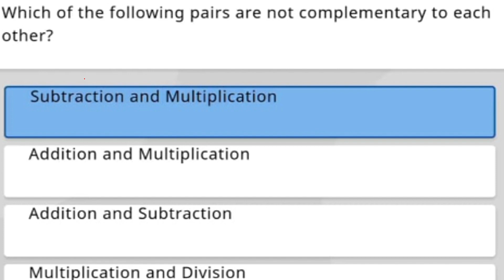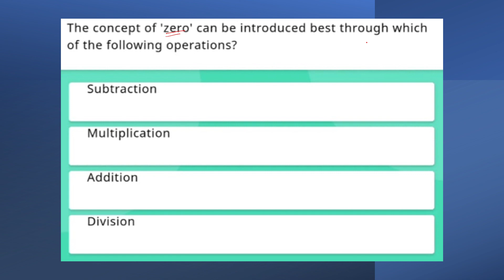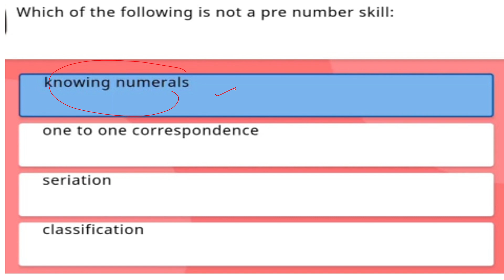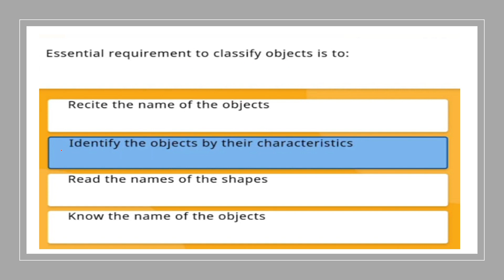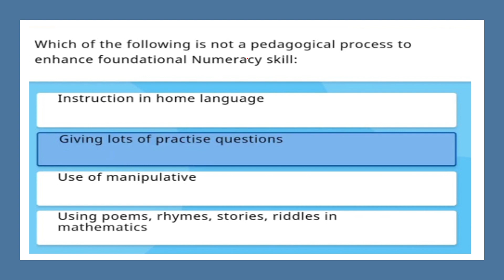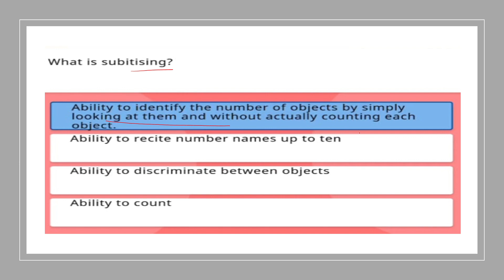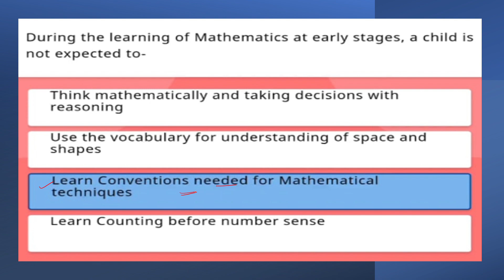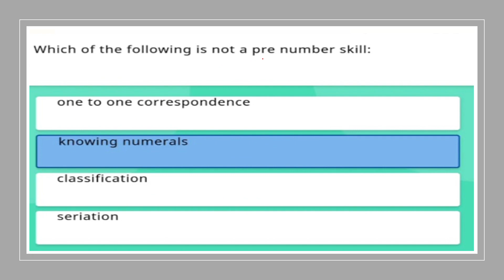Foundational Numeracy Quiz Answer Key/Nishtha module 9 answer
Foundational Numeracy quiz answer key/ Nishtha module 9 answers/ Foundational Numeracy,
Dear Viewers
This is an Educational video on my channel on YouTube, where we prepare for all the Teaching exams such as CTET, KVS, DSSSB, NVS, UP-TET, UTET, HTET, REET, MPTET, BTET, UP And other state Teachers exam etc.
FLN 09 Foundation Numeracy Activity 2,4 Answer | NISHTHA 3.0 | Module - 9 | Quiz Answer in English,
NISHTHA 3.0 Course 9 QUIZ Answers of JKFLN Foundational Numeracy,
Foundational Numeracy Quiz | Nistha 3.0 Module 9 Quiz Answers in English,
बुनियादी संख्यात्मकता का सम्पूर्ण उत्तर । Foundation Numeracy module 9 answer । निष्ठा 3.0 उत्तर,
nishtha training
बुनियादी संख्यात्मकता प्रश्नोत्तरी
बुनियादी संख्यात्मकता का उत्तर
बुनियादी संख्यात्मकता का क्विज
बुनियादी संख्यात्मकता का आंसर
बुनियादी संख्यात्मकता का गतिविधि प्रश्नोत्तरी
fln 9.0 Quiz Answer
Buniyadi Sankhyatmakta Answer
Buniyadi Sankhyatmakta Quiz
Buniyadi Sankhyatmakta Prashnottri
Buniyadi Sankhyatmakta Activity Answer
Foundation Numeracy Answer
Foundation Numeracy Quiz
Foundation Numeracy Prashnottri
Foundation Numeracy Activity Answer
Fifth Phase of Nishtha 3.0-
fln 9 Course Answer
FIn 09
fin 9
FIn Course 09 Answer
FIn 3.0 Quiz Answer
Fin Nishtha Traning Answer
FIn 09 Answer key
Fln answer gujarati
FIn answer in Urdu
Fin answer in Hindi
Fln answer key Nishta 3.0
Module 9 Answer
Nishtha 3.0
Nishtha 3.0 Answer in English
Nishtha 3.0 answer in Urdu
Nishtha fin 3.0 Quiz Answer
Nishtha Modulo 3.0 Ouiz Answer
Nishtha 3.0 Module 9 Answer
Nishtha 3.0 Nishtha 3.0 Answer
Nishtha 3.0 answer key
Nishtha Module 3.0 Quiz Answer
Nishtha fin 3.0 Quiz Answer in English
Nishtha Fln 3.0 question answer in Urdu
Nishtha FIn 3.0 question answer
Module 09 Nishtha FIn question answer
Module 09 Nishtha 3.0 Urdu question answer
Nishtha 3.0 Prashnottari
Nishtha 3.0 Prashn uttar
Nishtha 3.0 ke prashn uttar
Nishtha 3.0 Fln prashnottar
Nishtha 3.0 ki Prashnottari
Nishtha Traning 3.0 Prashnottari
Nishtha 3.0 Module 09 Prashnottari
FIn09Answer
NishthaFLN9Answer
fln nistha training answers
nistha fln courses Fln 09 question answer
Fln module 9 prashnottari
Fln module 9 prashn uttar
Diksha fin 3.0 answers
FIn Course 9 Answer
Fln Course 9 Answer
bjfln 03 ka Answer
Diksha Fln 3.0 Answer
BH fin 9 Answer
Rj fln 9 answer
Mp Fln 9 Answer
Up fin answer
Cg fln answer
Rj fin 9 answer
Mp FIn 9 Answer
Up fin answer
Cg fin answer
Hp fln answer
jk fin answer
Sk fln answer
Sk fln answer
Ts fln answer
KA fin answer
HR_fln answer
Up FLN Quiz Answer
Diksha Quiz Answer
Diksha Module 9
मोड्यूल 9 प्रश्नोतरी,
diksha module 9,
diksha module 9 quiz answer,
Diksha Module9 Answers,
Module 9 Answers,
Nishtha Question Answer Module 9,
Module 9 Nishtha Answers,
Diksha Question Answer,
Diksha Module 9,
Module 9 Nishtha Answer Key,
nishtha 9 quiz,
Nishtha prashnottari,
Nishtha Module 9,
निष्ठा मोड्यूल प्रश्नोतरी